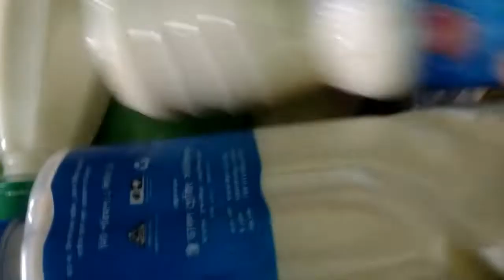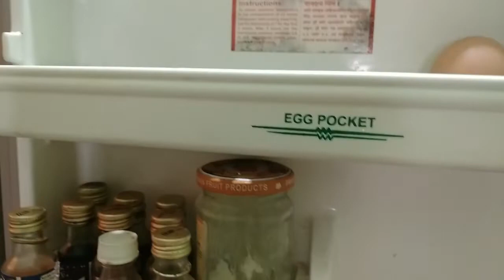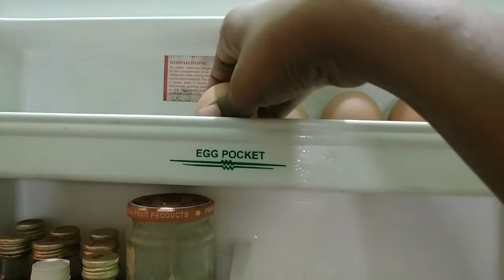রোজার প্রথম ভ্লগ || আমার স্পেশাল হেয়ার অয়েল বানালাম | চিকেন অন্থন রেসিপি